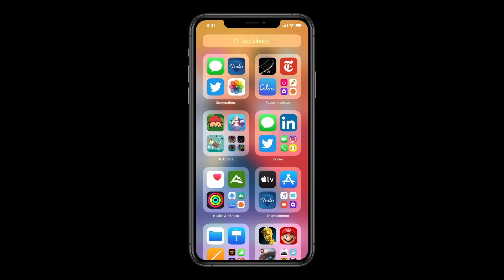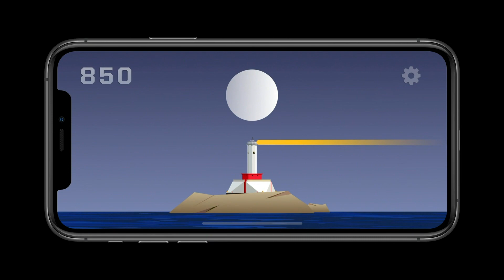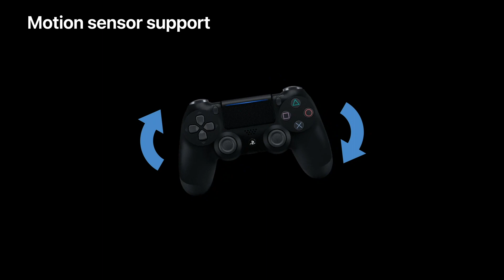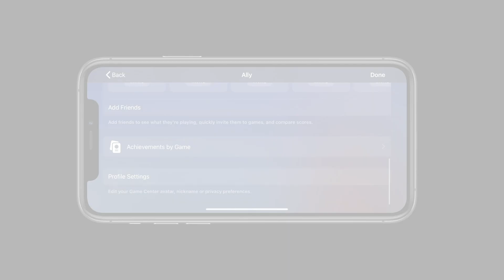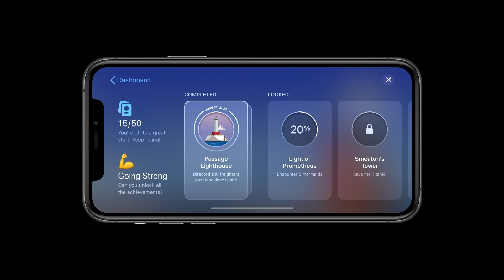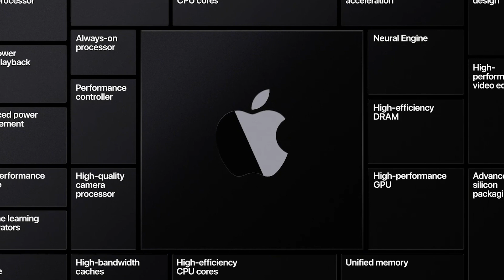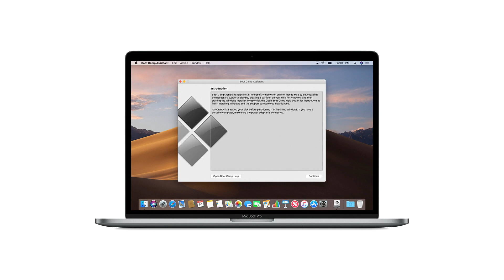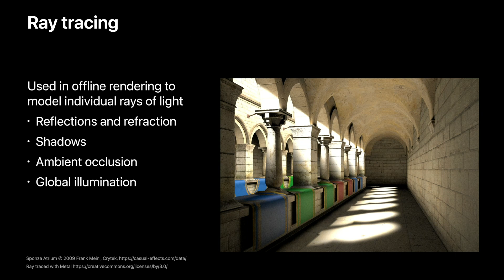Gaming announcements at WWDC20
All the gaming updates from WWDC20 and developer videos.